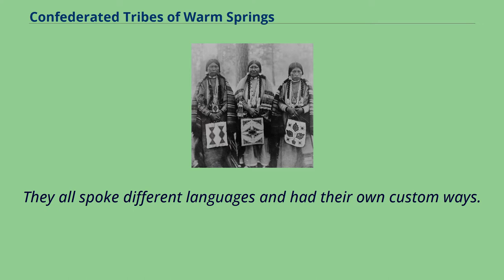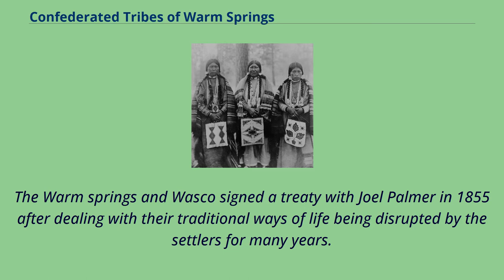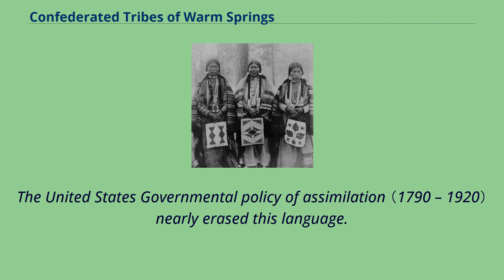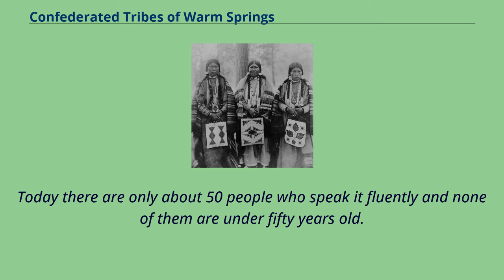Confederated Tribes of Warm Springs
Jefferson_County,_Oregon
Three women photographed on the Warm Springs reservation in 1902.
The Confederated Tribes of Warm Springs is a recognized Native American tribe made of three tribes who put together a confederation.
They who currently live on and govern the Warm Springs Indian Reservation in the U.S. state of Oregon.
The confederation consists of three tribes of the Pacific Northwest: Before becoming the Confederated Tribes of Warm Springs the three tribes; Wasco, Warm Springs, and Paiute, lived along the Columbia River and Cascade Mountains.
They all spoke different languages and had their own custom ways.
The Warm Springs and Wasco tribes traded and conversed frequently while the Paiute's language prevented them from frequent contact because it was foreign to the other tribes.
In 1800, immigrants from the east first started to arrive, by 1852 around 12,000 settlers crossed the tribes' territories each year.
The Warm springs and Wasco signed a treaty with Joel Palmer in 1855 after dealing with their traditional ways of life being disrupted by the settlers for many years.
By signing the treaty the Wasco and Warm Springs tribes relinquished 10 million acres of land to the United States and kept 640,000 acres for their own use.
The first people from the Paiute tribe to arrive on reservation were the 38 Paiutes that were forced to move onto the Warm Springs Reservation from the Yakama Reservation in 1879.
Soon more arrived and they eventually became a permanent part of the Warm Springs Reservation.
The Confederated Tribes adopted a constitution in 1938, after the construction of Bonneville Dam flooded the major fishing site at Cascades Rapids.
Upon receiving a $4 million settlement in compensation for the 1957 flooding of Celilo Falls by the construction of The...